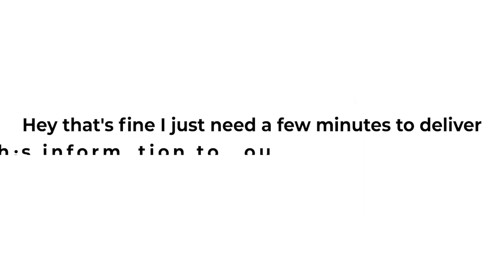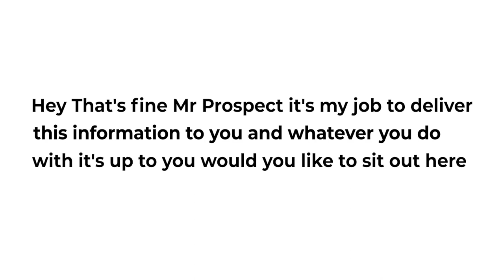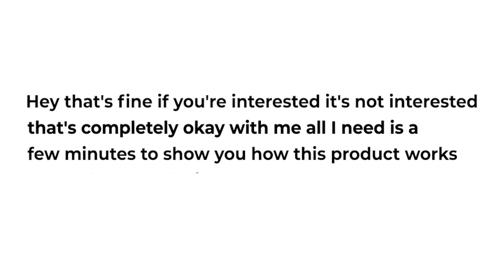Dealing With The I'm Not Interested Objection